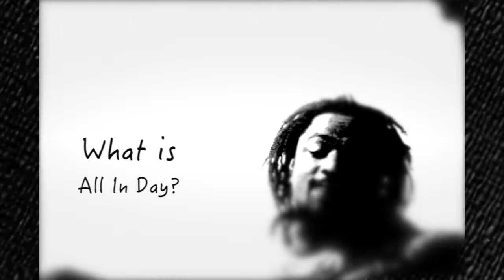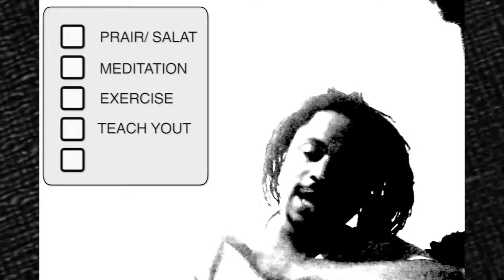ALL IN DAY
Happy All In Day